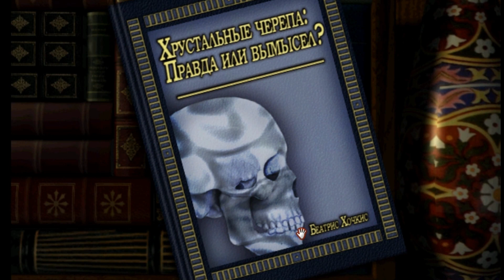Нэнси Дрю: Легенда о хрустальном черепе [Русский трейлер]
Пытался найти в русскоязычном сегменте YouTube русскую версию трейлера по "Черепу" (простите за тавтологию), но так и не нашёл, решил сделать сам :D
За основу взят оригинальный трейлер, воспроизведён практически покадрово (без фанатизма, разумеется).
Вдруг, кто-то ещё не играл в "Легенду хрустального черепа".

Знаю, что многие вообще не в курсе темы "Нэнси Дрю", поэтому решил лишний раз попробовать познакомить с ней тех, кто любит квесты и тайны, но, по каким-то причинам, ещё ни разу не игравшим. Русская версия трейлера одной из игр должна вас переубедить :D

P.S. а всем закореленым фанатам, я думаю, будет полезно освежить память перед следующим выпуском ;)